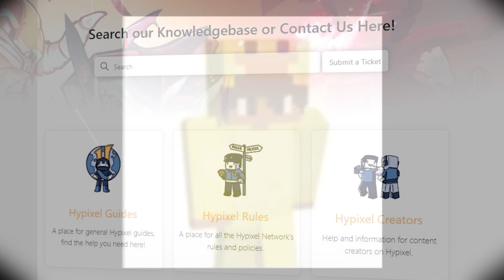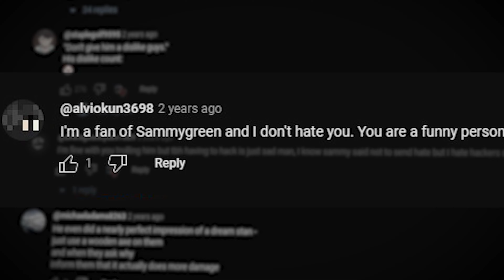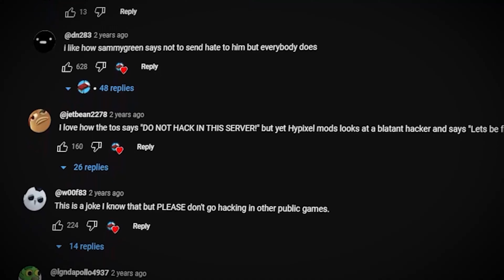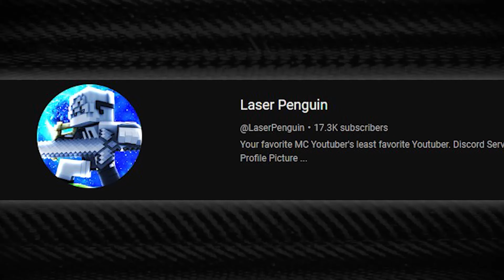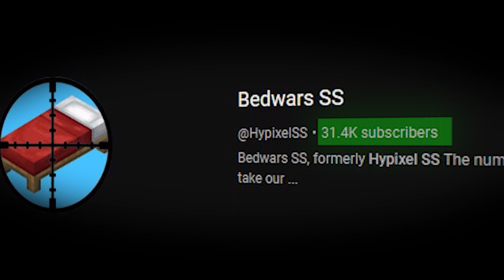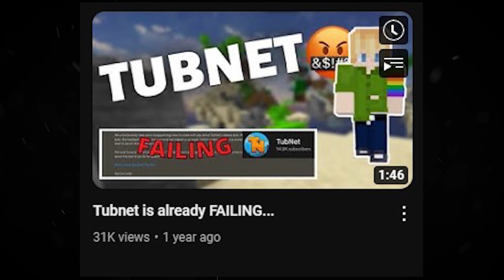How Minecraft’s Largest Sniper Group Vanished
A once very popular Minecraft group that became infamously known for sniping notorious streamers such as Hannahxxrose and Tryhard. They completed noteable feats such as achieving an 1800 winstreak in Hypixel Bedwars and arguably benefited the community by exposing Luvonox for faking his hacker vs. videos.  As of their final upload in September of 2022 the group have been marked as, for the most part, in-active, but what happened to them?

Credits:
Editor: @NineTakes
Content Inspiration: @WafflezMC @swoopfrfx
Thumbnail: @jordanvxa